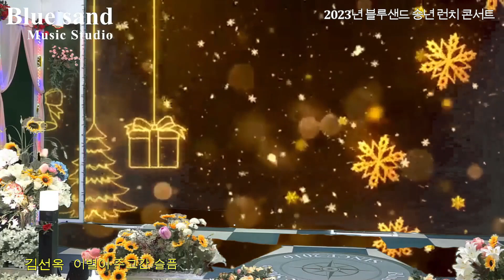김선욱 이별이주고간 슬픔 (원곡이현) 2023년 블루샌드 송년특집 콘서트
2023년 블루샌드 송년특집 콘서트